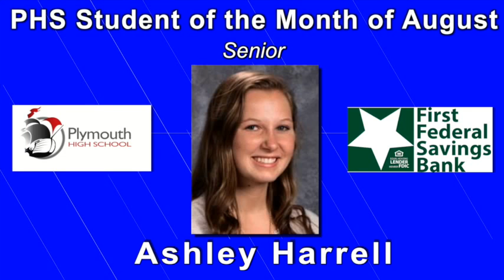9-8-16 PTV at PHS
If you enjoy being smart and being rewarded for it, then you should tune in to PTV News and catch our “PTV Trivia Time” segment.  Once again, your class has the chance to win something extremely scrumptious. But what, exactly? Tune in to find out!

Plus, we’ll have the latest on all PHS Athletics competitions and stay tuned for a re-cap of the intense football game last weekend with footage from PTV Sports Photojournalist Juan Garcia!